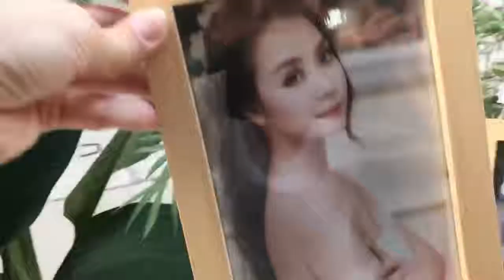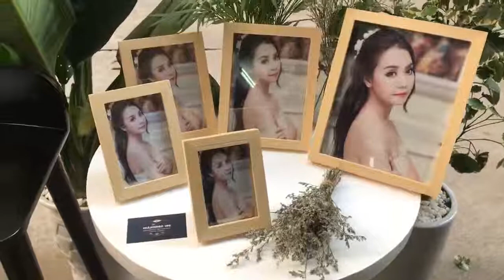Khung ảnh để bàn gỗ thông màu kem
*** Nếu bạn hỏi mình có điều gì khác biệt cho bữa tiệc của bạn thêm đáng nhớ , đầy ắp kỉ niệm ?, là những khung ảnh để bàn tiệc cước ĐỘC - LẠ mà lại rất NHẸ NHÀNG và TINH TẾ

***  Yêu thích sự tươi trẻ , mới lạ ,hãy để những bức ảnh đáng nhớ đầy tình yêu vào bộ khung ảnh để bàn xinh xắn của chúng mình , làm cho tiệc cưới của bạn- PHẢI_KHÁC_BIỆT
 👉  👉  Giá yêu thương chỉ từ :

Khung gỗ thông tự nhiên nhập khẩu: (có đủ 10 màu và đủ 5 cỡ):
khung 9x13 giá 35k/1c
khung 10x15 giá 40k/1c
khung 13x18 giá 45k/1c
khung 15x21 giá 50k/1c
khung 20x25 giá 57k/1c

Khung màu trắng hợp với ảnh bé bày tiệc sinh nhật và ảnh gia đình và đặc biệt rất hợp ảnh cưới bày tiệc và ảnh để bàn làm việc. Nói chung màu trắng rất dễ kết hợp ạ

 ❤ Khung ảnh chất liệu bằng gỗ thông cao cấp, sau khung là bìa nhựa CHỐNG MỐC và sang chảnh
 ❤ ẢNH THẬT CỦA SHOP chụp
 ❤ Quý Khách hàng không ưng í có thể đổi trả thoải mái ạ
 ❤ Là đơn vị bắt đầu đi vào hoạt động từ 2013, với bề dày kinh nghiệm chúng tôi sẵn sàng đáp ứng mọi nhu cầu của Quý khách, và luôn đặt uy tín chất lượng sản phẩm là hàng đầu.
 ✔Giá trên chưa bao gồm in ảnh, Quý khách muốn in ảnh có thể ib Shop sẽ hướng dẫn cách gửi ảnh ạ
 ✔(Giá BUÔN cực kì tốt dành cho các STUDIO và ẢNH VIỆN)
 ✔ CÁCH THỨC ĐẶT HÀNG
Quý Khách chỉ cần :
để lại TÊN MÃ sản phẩm + SỐ Điện Thoại + Địa chỉ
CÔNG TY TNHH RỪNG GIÓ
 Chuyên sản xuất khung tranh khung ảnh - in ảnh và phụ kiện trang trí nhà cửa - CÓ HÓA ĐƠN VAT

🏡 Đ/C: CS1: Quận Cầu Giấy – Hà Nội
🏡 Đ/C CS2: Số 29 hẻm 559/14/28 ngách 559/14 ngõ 559 phố Kim Ngưu – Q.Hai Bà Trưng – Hà Nội